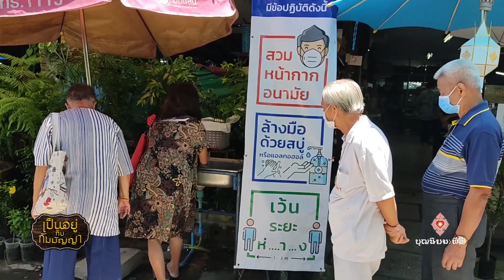630726 135 1 เป็นอยู่กับกัมมัญญา บวรภูผาฟ้าน้ำ ตอน 12 เรื่อง กล้วยๆ ในสวนวรรณะชัย